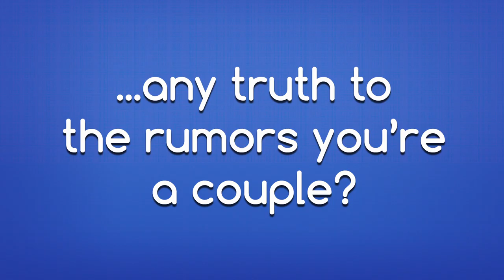Maksim Chmerkovskiy Talks Meryl Davis & Sway! - Web Extra | The Meredith Vieira Show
Maksim Chmerkovskiy dishes backstage about his relationship with Meryl Davis and his show Sway! For tickets to his show visit SwayShow.com.